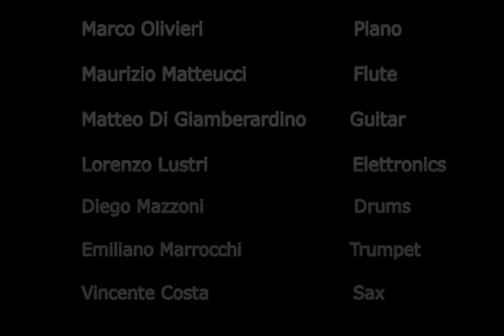Perspectives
Estratto da un normale incontro

In streaming gratuito su Spotify:

Acquista o scarica su CDbaby: